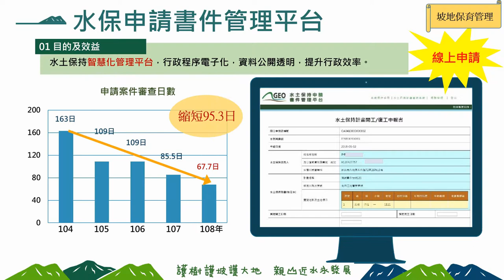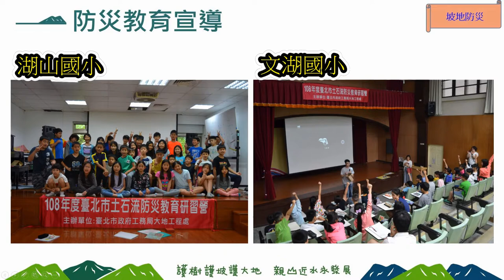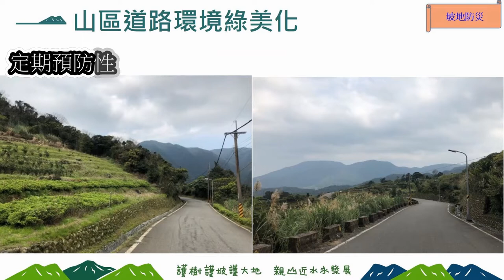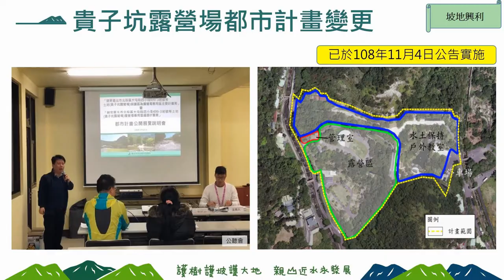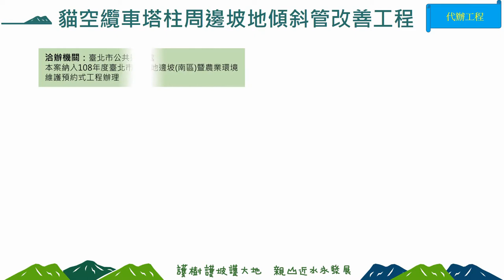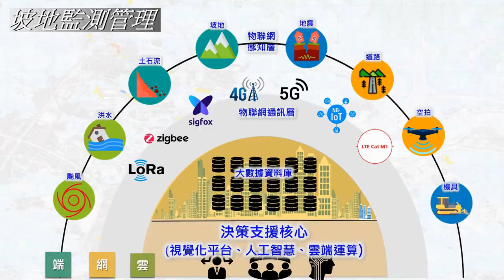大地工程處108年度成果影片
108年度成果影片